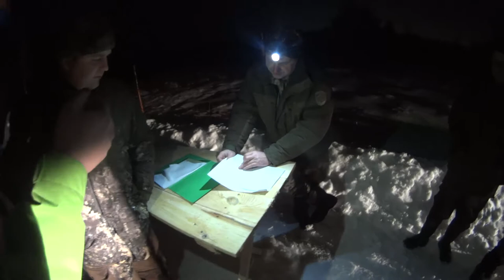БИАТЛОН 2018. ПЕРВОЕ МЕСТО В ЛИЧНОМ ЗАЧЕТЕ . НАТАШКА БЬЕТ ВСЕ РЕКОРДЫ .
ВСЕМ ПРИВЕТ .
ПРОШЕЛ БИАТЛОН ОХОТНИЧИЙ . УВЫ В ЭТОМ ГОДУ ПРИНЯТЬ УЧАСТИЕ НЕ УДАЛОСЬ ТАК КАК БОЛЕЛ. НАШИ РЕБЯТА МОЛОДЦЫ 1МЕСТО В ЛИЧНОМ ЗАЧЕТЕ .